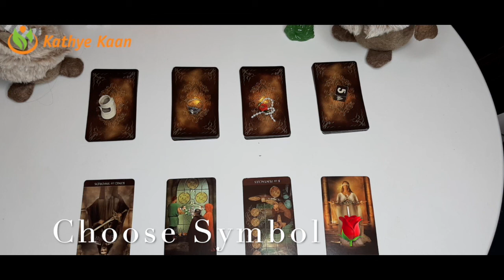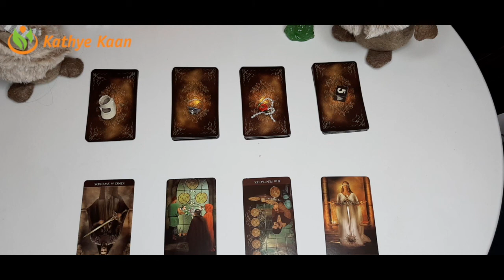ARIES Abundance ~ Money ~ Prosperity Capricorn Season December 22 January 19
SYMBOL #1 Abundance ~ Money ~ Prosperity Capricorn   Season December 22 - January 19 Choose Your Symbol to create your Money flow

00:00 SHOES SYMBOL #1 Abundance ~ Money ~ Prosperity Capricorn    Season December 22 - January 19 Choose Your Symbol to create   your Money flow

16:41  RING SYMBOL #2 Abundance ~ Money ~ Prosperity Capricorn    Season December 22 - January 19 Choose Your Symbol to create   your Money flow

37:36 THE ROSE SYMBOL #3 Abundance ~ Money ~ Prosperity Capricorn    Season December 22 - January 19 Choose Your Symbol to create   your Money flow

49:54 FIVE SYMBOL #4 Abundance ~ Money ~ Prosperity Capricorn Season December 22 - January 19 Choose Your Symbol to create your Money flow

Kathye